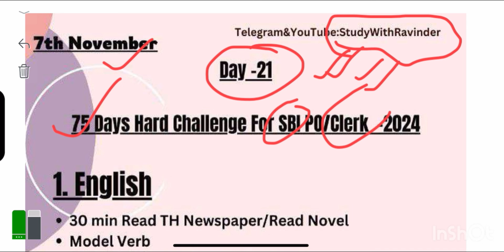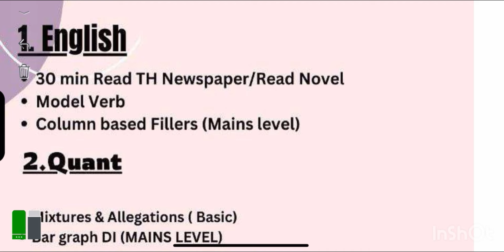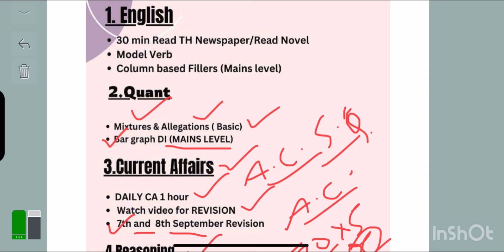Day -21 || 75 Days Hard Challenge ✌️♥️ For SBI PO & Clerk || IBPS PO MAINS